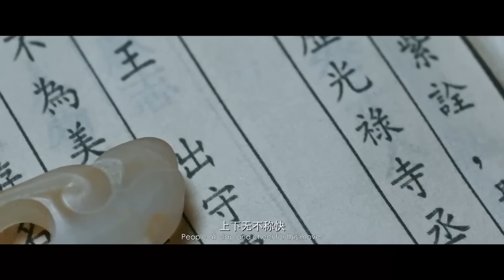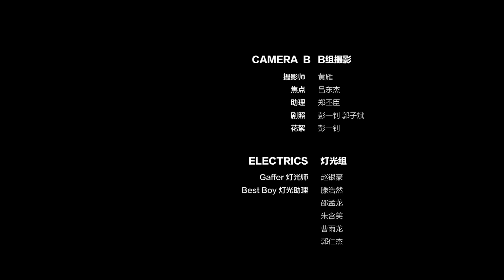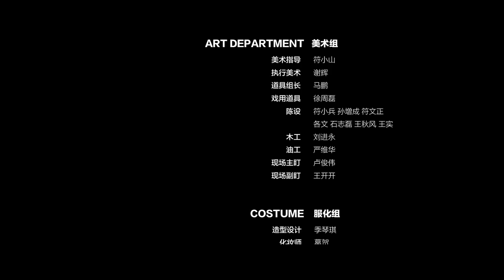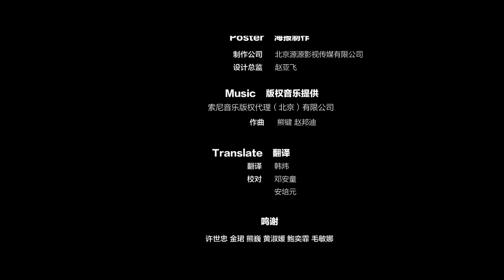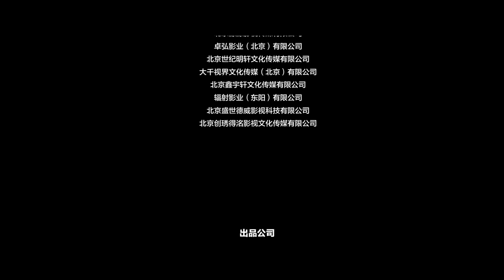👌 錦衣衛 | 連續殺人迷案，兇手竟然就在身邊 奇幻 武侠 电影 爱情 悬疑 |《刿心剑》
大明洪武年间，丁武和蒋瑍是锦衣卫内一对亲如兄弟的小旗官，一个家有怀孕的老婆，困于茶米油盐；一个爱上了青楼女子，在平凡的职场中等一个上位的机会。两人奉命调查一桩连环杀人谜案，牵出一起重大贪腐案，紧要关头，线人被杀，线索屡屡中断，锦衣卫内藏有内鬼。丁武压力巨大，开始怀疑自己，也开始怀疑行踪诡秘的兄弟……

中文名：刿心剑
导    演：何自强 / 付浩平
主    演：贺刚 / 连凯 / 李琦 / 赵文琪 / 谷丰 / 吴双
片    长：97分钟
上映时间：2022年
类    型：爱情 / 悬疑 / 武侠